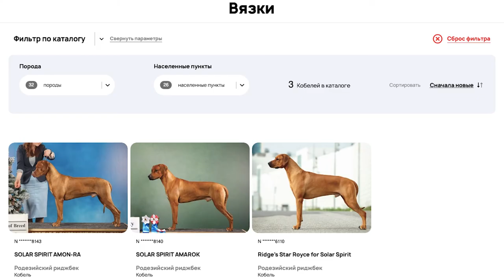Родезийский Риджбек - О породе - Как выбрать щенка?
О породе - Родезийский Риджбек. Характер породы Родезийский Риджбек. Как содержать и воспитывать Родезийского Риджбека? Щенки Родезийского Риджбека.
На нашем сайте Вы можете познакомиться с породой Родезийский Риджбек и приобрести или заказать подбор щенков Родезийского Риджбека только от проверенных заводчиков и питомников.